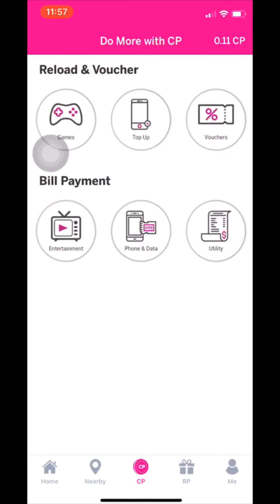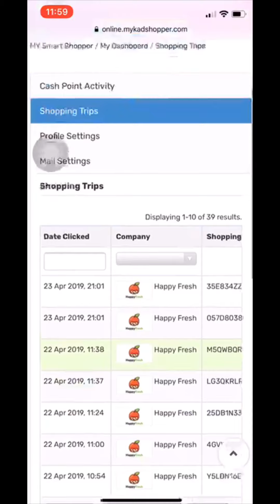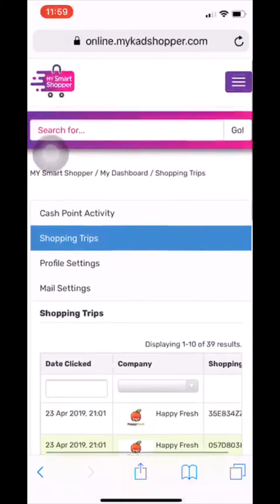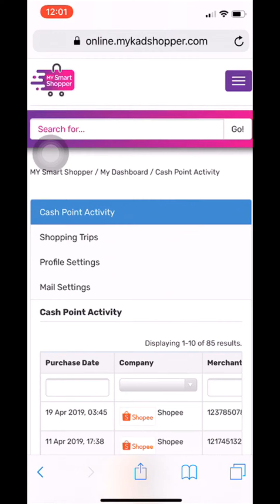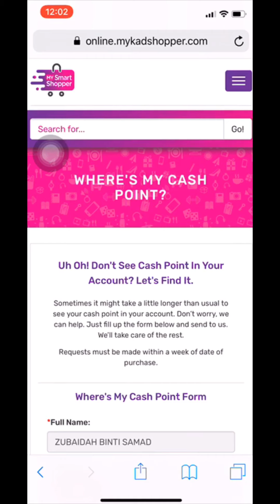Bagai mana nak lihat tracking perbelanjaan..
cara nak lihat tracking yg kita berbelanja di apps MY SMART SHOPPER, dan cara nak hantar report..💪🏻

daftar sebagai user “PERCUMA”